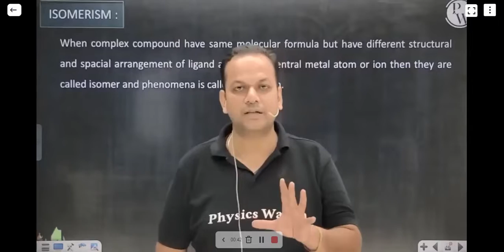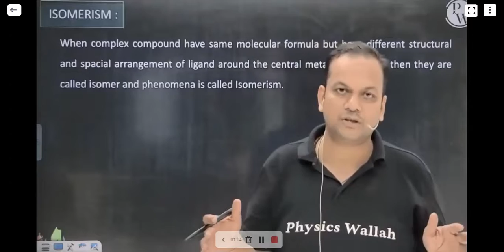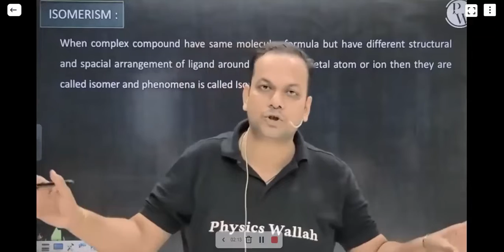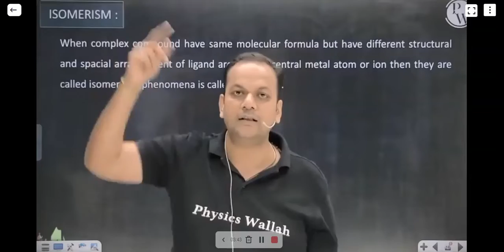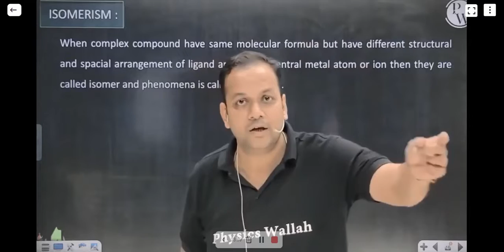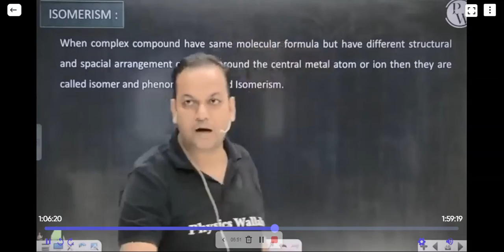Important NOTE student who not jEE-ADVANCEQUALIFY 2022 by AMITABH SIR@PhysicsWallah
Important NOTE student who not jEE-ADVANCEQUALIFY 2022 by AMITABH SIR @PhysicsWallah - Alakh Pandey